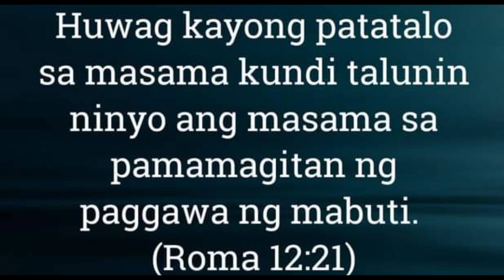GUMAWA KAMI NG SANDWICH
GUMAWA KAMI NG SIMPLENG SANDWICH  PERO MASARAP PARA MERYENDA SA AMING GAWAIN.